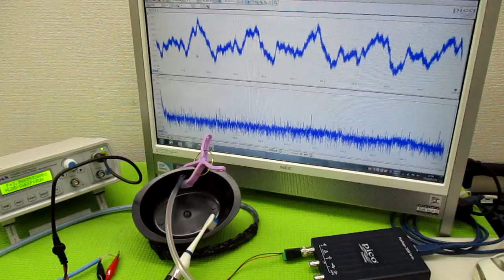音と超音波の組み合わせを利用した超音波制御技術